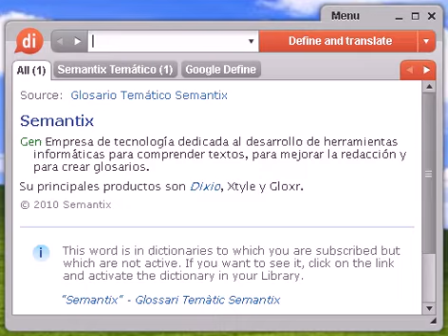Definición de cebú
cebú, diccionario, definición, significado, español, castellano, dixio, cebúes